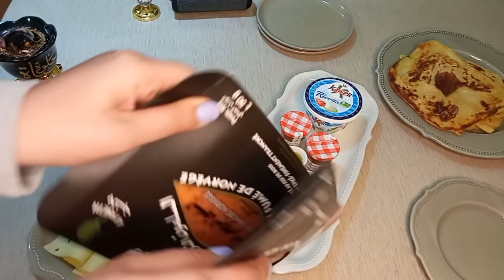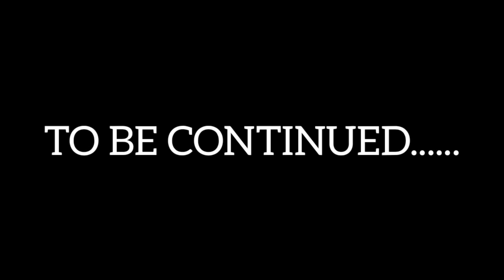فاجئة خالتي بعيد ميلادها 🥳🥳 فطور صباح راقي للاحباب ||BRUNCH DIMANCHE